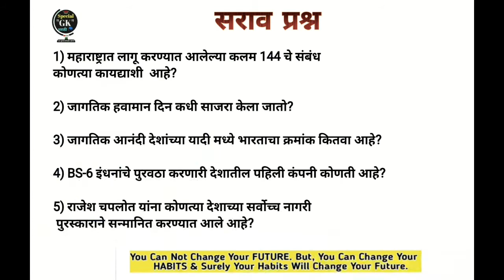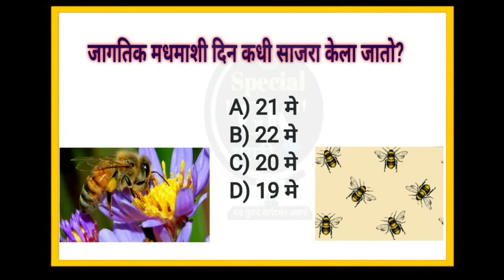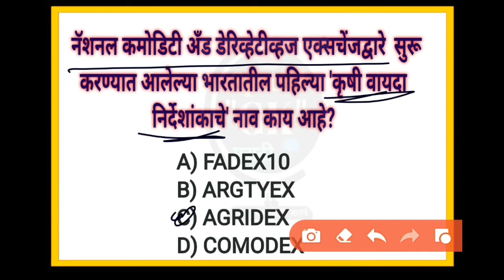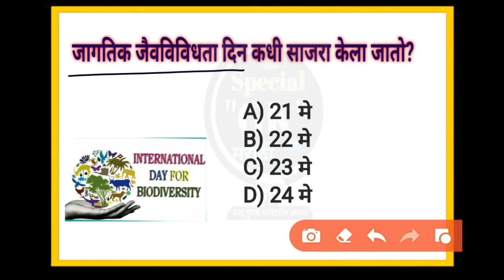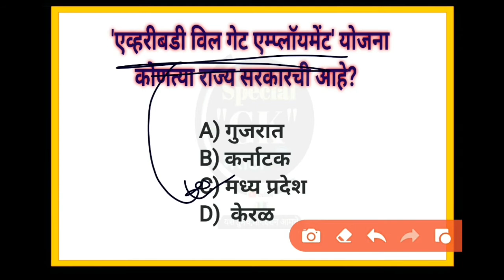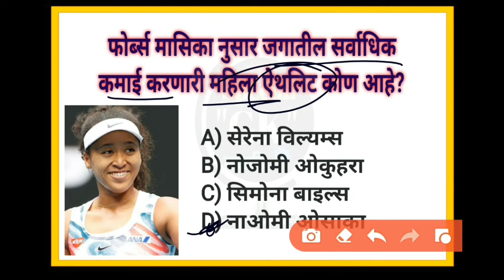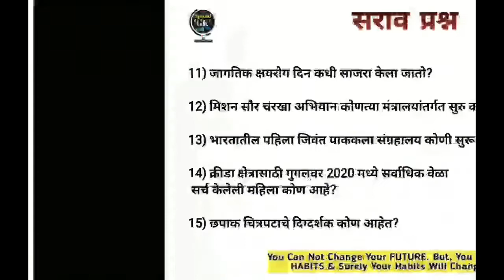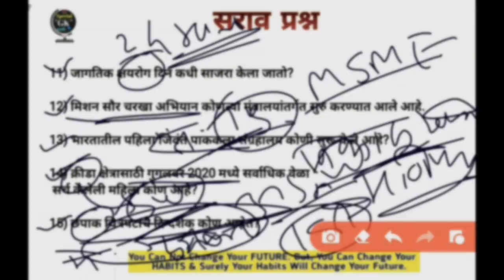24 & 25 मे चालू घडामोडी /करंट अफेअर्स मराठी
सर्व स्पर्धा परीक्षेसाठी चालू घडामोडी अत्यंत उपयुक्त
#360 special GK marathi